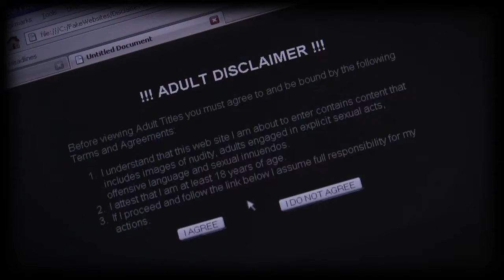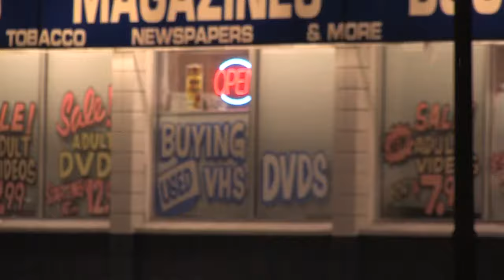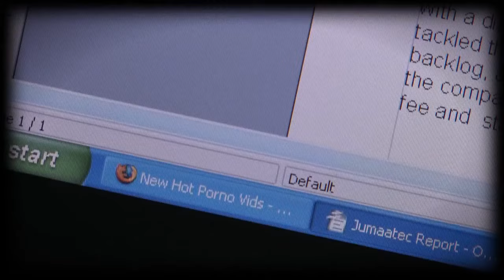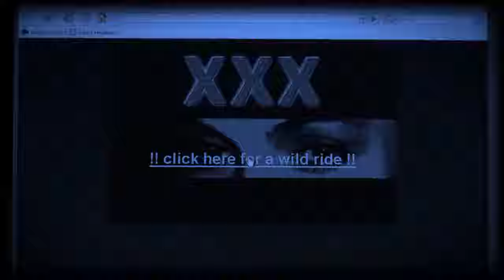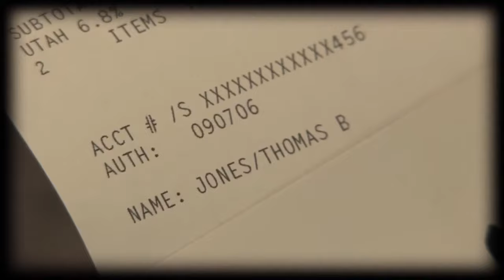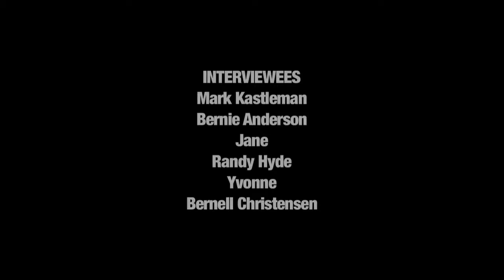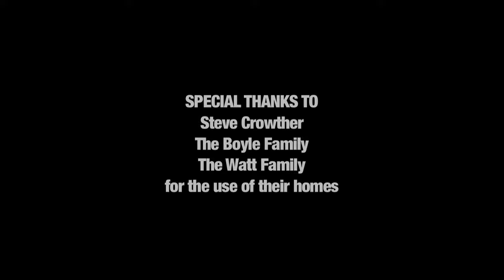Pornography - Confronting the Addiction (Full Documentary)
While organizations nationwide have invested enormous resources to protect individuals, families, employers, and communities, from the destructive effects of pornography, what about those who already find themselves trapped in the dark world of sexual addiction?

Through real life interviews and family friendly, dramatic illustrations, “Pornography, Confronting the Addiction” examines how a person, struggling with pornography addiction can take the first steps to recovery and renew their confidence in life. Hear the stories of real men and women who struggled with their own or someone else’s addiction. Listen to them describe how they found the strength to overcome pornography addiction, while experts, trained in the treatment of sexual addiction, explain addiction and the processes that occur in the brain.

This documentary film was produced in 2008.

COMMENT GUIDELINES:

"Pornography, Confronting the Addiction" was designed to help those who feel like pornography is a problem in their life, take the first steps to break free of that pull or addiction. Comments below should mirror that purpose. The comment feed for this video is NOT a platform for:

1. expressing your opinion about whether or not pornography is a good or bad thing.
2. disparaging those who feel like pornography is problem for them.
3. criticizing individuals who feel one way or another about pornography.

There are public forums for doing this where your voice is more likely to be heard and make a difference.

This comment feed is a place for encouraging those who struggle and for sharing resources, ideas, and stories that help those who feel like it is a problem in their life reach their goals of overcoming their struggles.

Comments that violate these guidelines, will be removed.